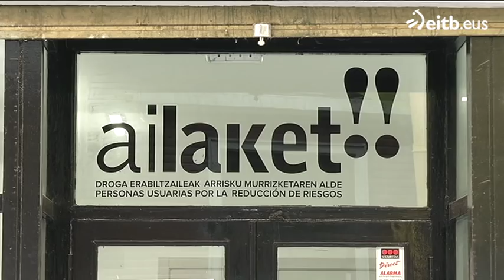La Ertzaintza incauta 239 pastillas de ''Superman''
Un hombre de 34 años falleció el jueves pasado en Lezo, al parecer por sobredosis de "Superman". La Ertzaintza encontró en su piso varias drogas, entre ellas 239 supuestas pastillas de "Superman".